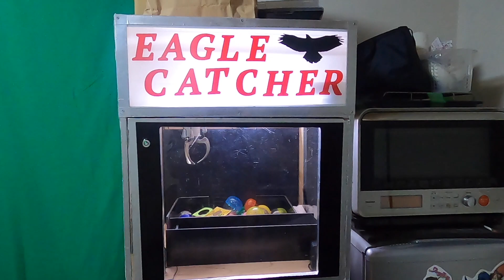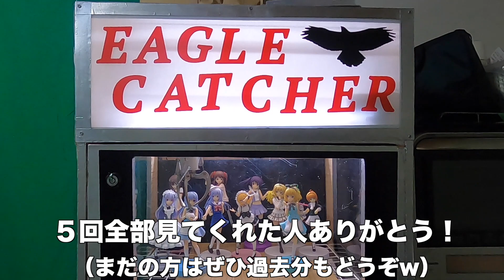家具×クレーンゲームなマシン作ってみた その５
家具×ゲーム機制作その５です。（最終回）

第５回は下の「家具」的な部分の制作です。
（最後にしてようやく登場w）

感想・質問・リクエストはコメント欄、パーソナルメッセージからどうぞ！（ＹｏｕＴｕｂｅのアカウントが必要です）